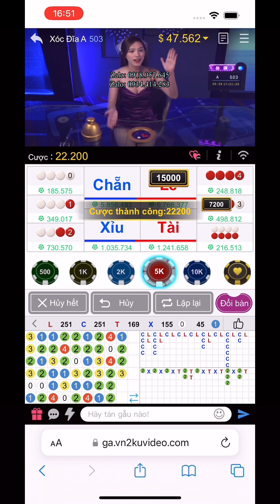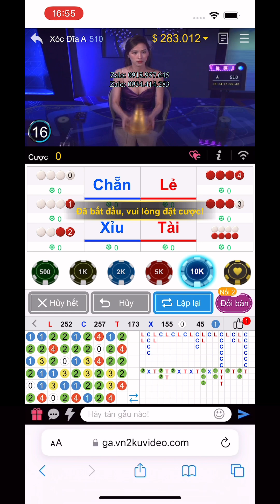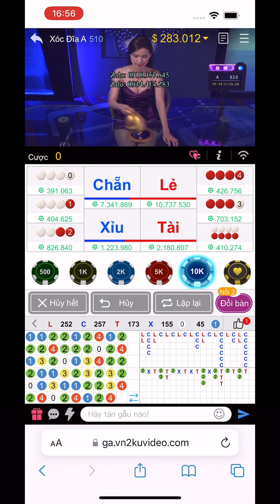KINH ĐIỂN HÚP 2 CẦU BỆT CHẴN GỠ 283 TRIỆU QUÁ NGỌT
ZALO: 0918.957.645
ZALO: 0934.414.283